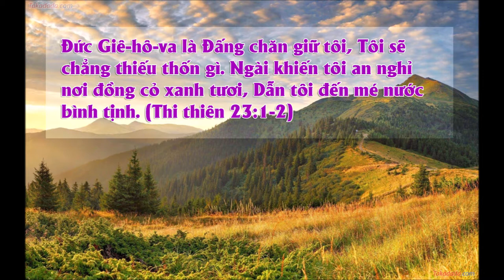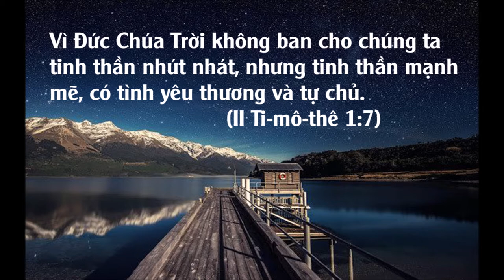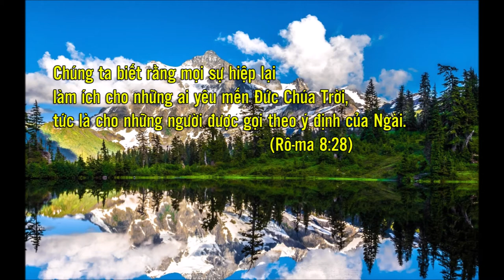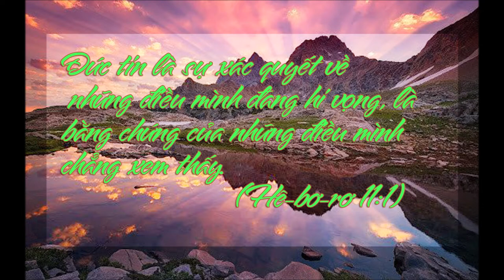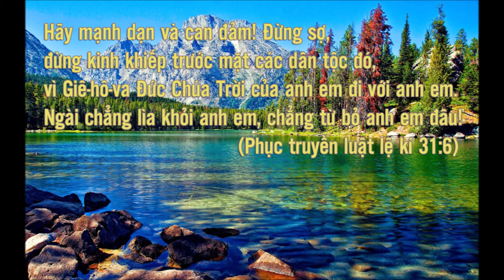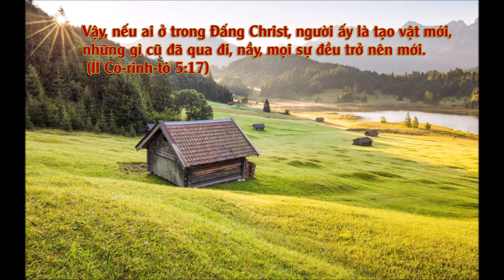25 Câu Kinh Thánh Khích Lệ Tinh Thần Anh Em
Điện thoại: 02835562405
SĐT Tứ vấn: 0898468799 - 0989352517